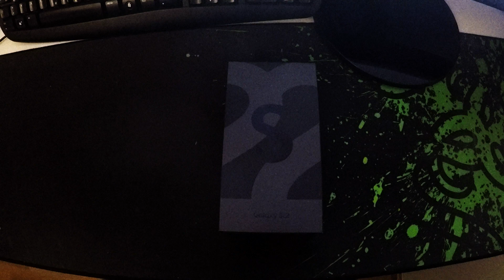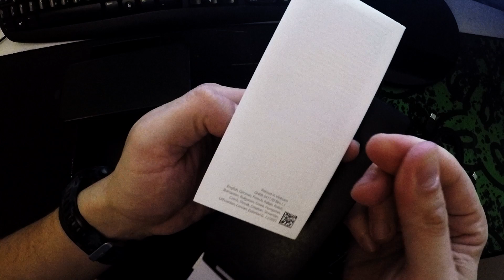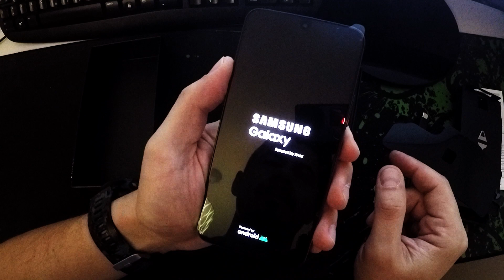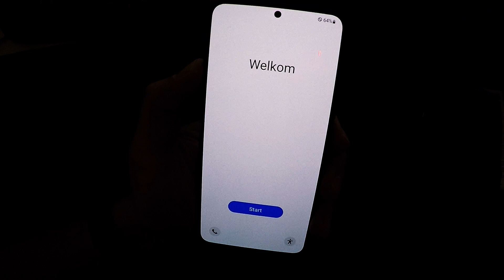Samsung Galaxy S22 Unboxing